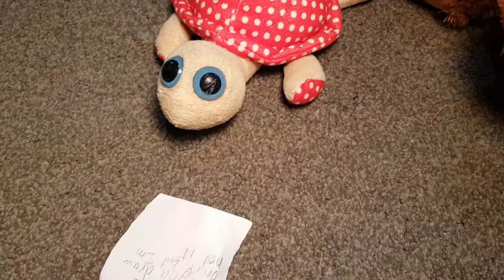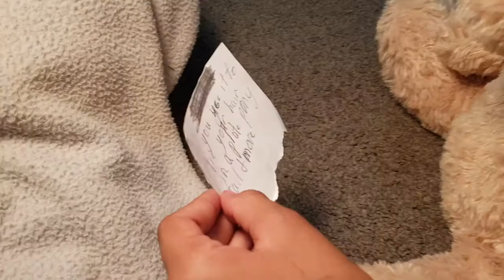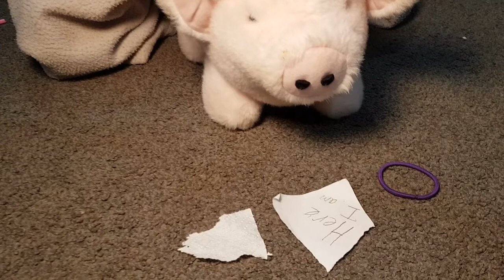Pig's 3 Riddles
The piggy isn't letting little totes to go his home until he had to solve three of his riddles.